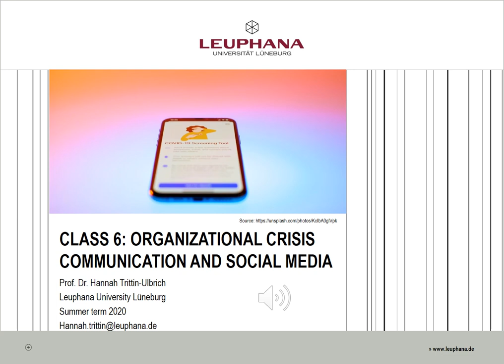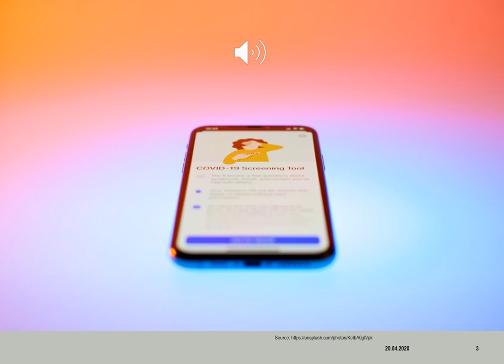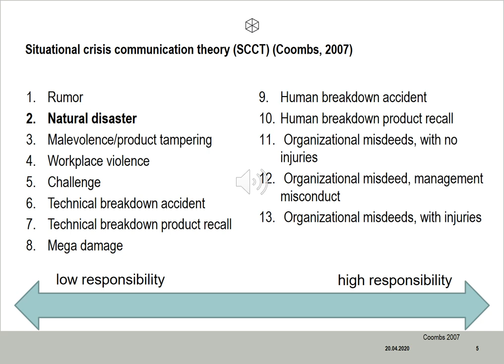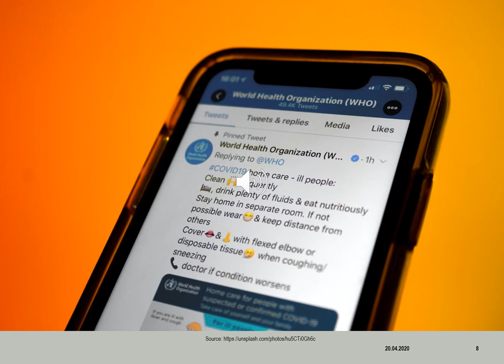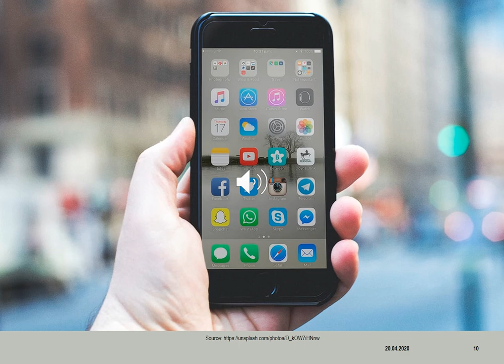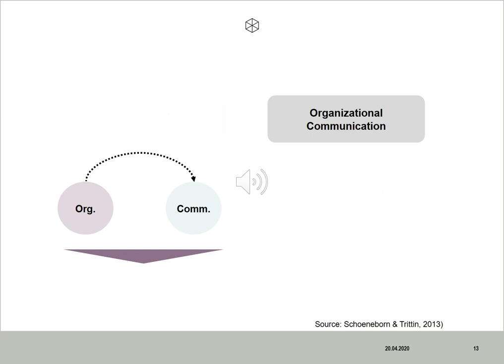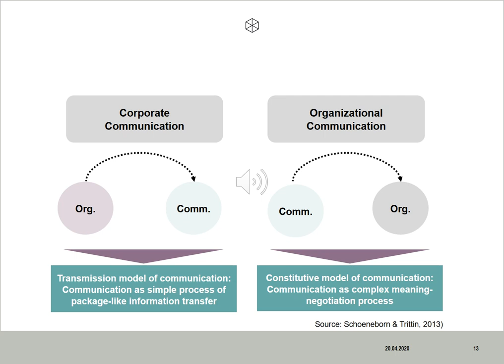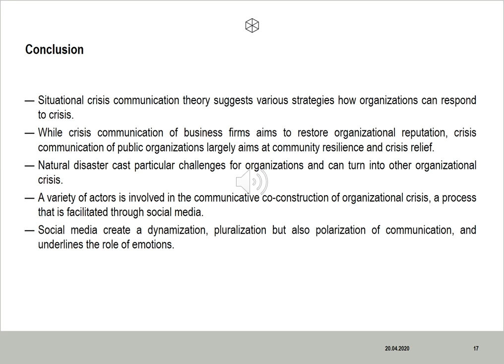Organizing in Times of Crisis: Organizational Crisis Communication and Social Media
Hannah Trittin-Ulbrich, Assistant Professor for Business Administration, particularly business ethics, at Leuphana University Lüneburg, provides this lecture in the course "Organizing in Times of Crisis: The Case of Covid-19" with a focus on "Organizational Crisis Communication and Social Media".